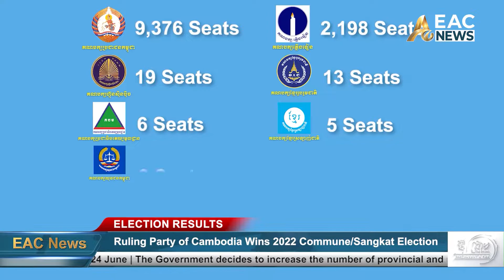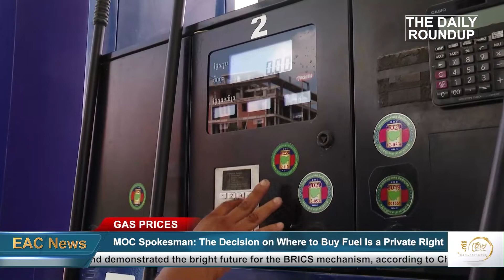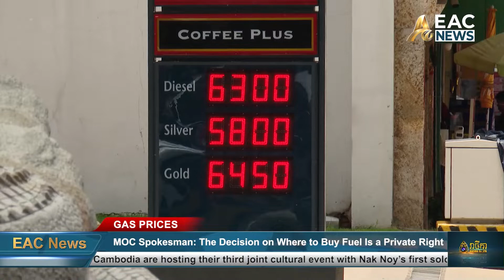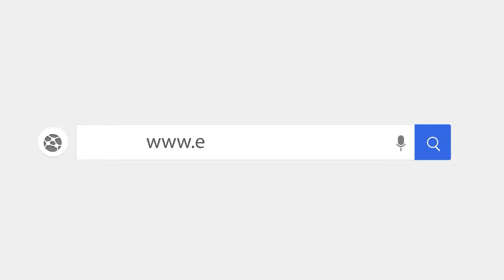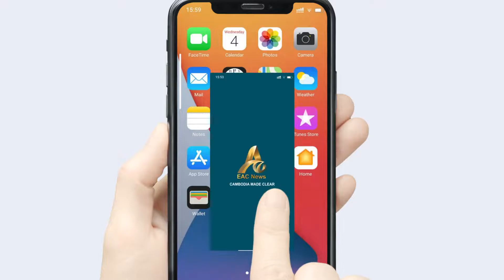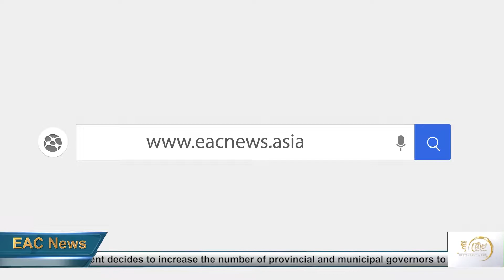The Daily Roundup on 24 Jun 2022